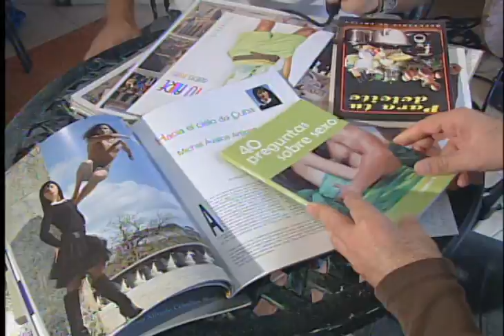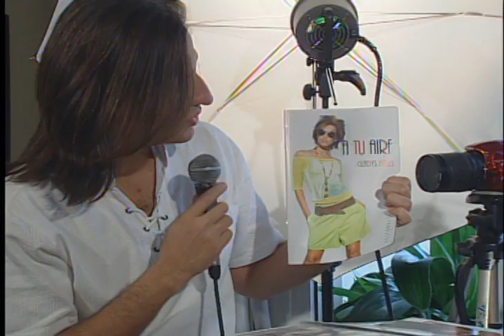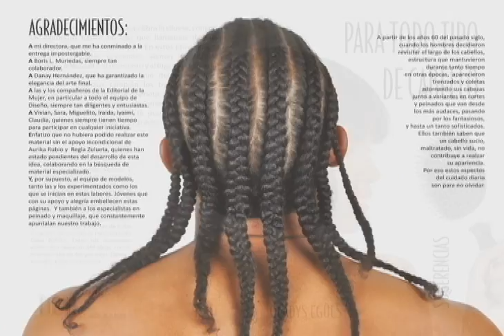BORIS MURIEDAS. CUBA. ENTÉRATE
PROGRMA DE TELEVISION ENTRE TU Y YO